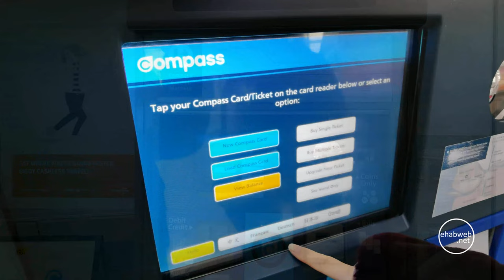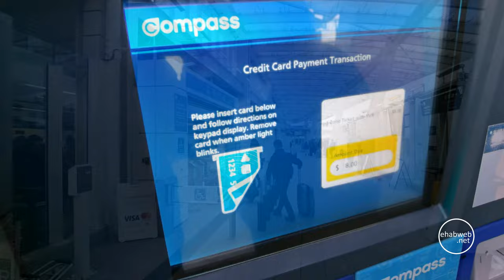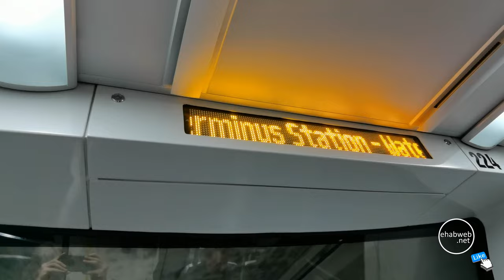Taking the Train from Vancouver Airport to Downtown Vancouver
How to take the train (skytrain) from Vancouver International Airport (YVR) to the city center or downtown Vancouver. Overview of where to go after arriving at YVR, how to buy the skytrain ticket, use the fare gate, connect to Richmond, and cross the Fraser River until the skytrain goes underground after Marine Drive station. 4K (UHD)

Comment prendre le train (skytrain) de l'aéroport international de Vancouver (YVR) vers le centre-ville ou le centre-ville de Vancouver. Aperçu de l'endroit où aller après votre arrivée à YVR, comment acheter le billet de skytrain, utiliser la porte tarifaire, vous connecter à Richmond et traverser le fleuve Fraser jusqu'à ce que le skytrain devienne souterrain après la station Marine Drive. 4K (UHD)

如何从温哥华国际机场 (YVR) 乘坐轻轨 (skytrain) 前往市中心或温哥华市中心。 概述到达 YVR 后去哪里，如何购买轻轨车票，如何使用检票口，连接到列治文，然后穿过弗雷泽河直到轻轨在 Marine Drive 站后转入地下。 4K（超高清）

Cómo tomar el tren (skytrain) desde el Aeropuerto Internacional de Vancouver (YVR) al centro de la ciudad o al centro de Vancouver. Descripción general de adónde ir después de llegar a YVR, cómo comprar el boleto del tren aéreo (skytrain), usar la puerta de tarifa, conectarse a Richmond y cruzar el río Fraser hasta que el tren aéreo pasa al subterráneo después de la estación Marine Drive. 4K (UHD)

Como pegar o trem (skytrain) do Aeroporto Internacional de Vancouver (YVR) para o centro da cidade ou centro de Vancouver. Visão geral de para onde ir depois de chegar à YVR, como comprar a passagem do skytrain, usar o portão de tarifas, conectar-se a Richmond e cruzar o rio Fraser até que o skytrain vá para o subsolo após a estação Marine Drive. 4K (UHD)

كيفية استقلال القطار (القطار المعلق) من مطار فانكوفر الدولي (YVR) إلى وسط المدينة أو وسط مدينة فانكوفر. نظرة عامة حول إلى أين تذهب بعد الوصول إلى YVR ، وكيفية شراء تذكرة القطار المعلق  (Skytrain)، واستخدام بوابة الأجرة ، والاتصال بـ ريتشموند ، وعبور نهر فريزر حتى يذهب القطار المعلق تحت الأرض بعد محطة مارين درايف. 4K (UHD)

Filmed with a DJI Osmo Pocket and Huawei Mate 30 Pro.